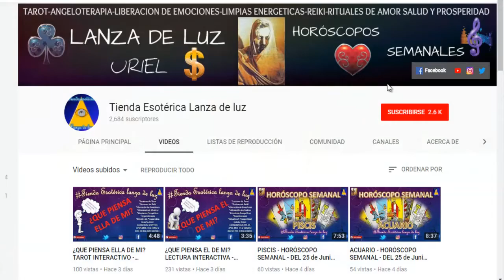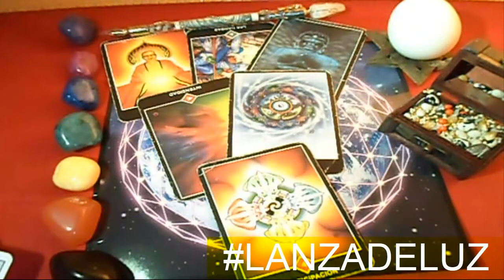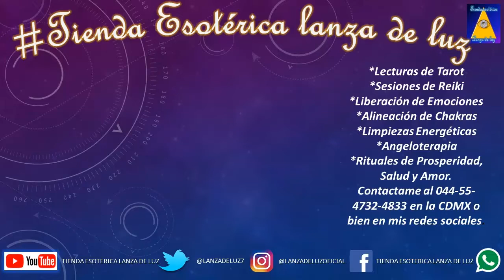LEO- HORÓSCOPO SEMANAL - DEL 9 AL 15 DE JULIO - URIEL- LANZA DE LUZ